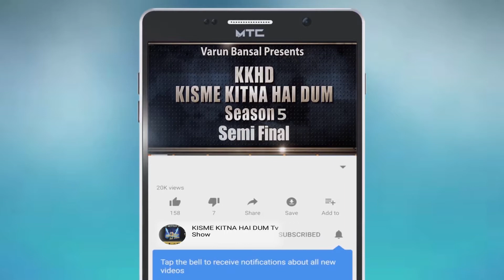RAMANDEEP l Kisme Kitna Hai Dum | KKHD | TV SHOW | season -5 | Semi finale | latest videos